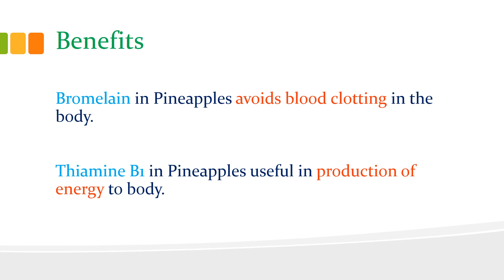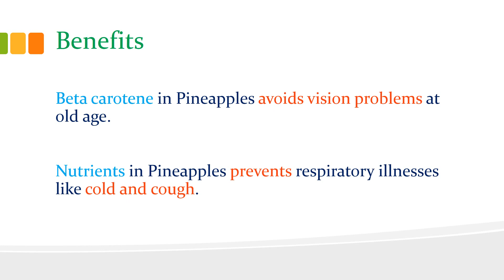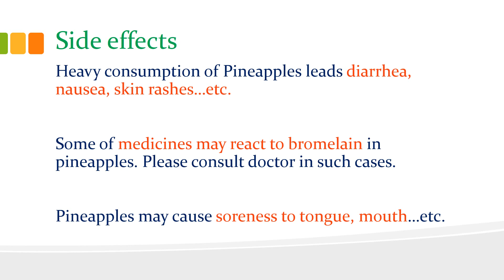Amazing health benefits of Pineapples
Amazing health benefits of pineapples: avoids blood clotting, cancer prevention, healing wounds,  eye health, eyesight, reduce blood pressure, reduce heart attacks, reduces cholesterol, BP, beautiful skin, glowing skin, improves metabolic rate, bones growth, bones strength, arthritis. This video describes the Nutrients, benefits, drawbacks or side effects, intake procedure, beauty tips of pineapples.

1. Nutrients
Vitamins
Rich Resource: C, B6, Thiamine(B1)
Moderate Resource: Folic acid(B9), Niacin(B3)
Minerals
Rich Resource: Manganese, Copper
Moderate Resource: Magnesium, Phosphorus
Others : high soluble and insoluble fiber

2. Benefits
Bromelain in Pineapples avoids blood clotting in the body.
Thiamine B1 in Pineapples useful in production of energy to body.

3. Benefits
Vitamin C helps in Protecting body cells against free radicals.
Bromelain in pineapples helps in digestion of protein easily.

4. Benefits
Vitamin C improves the immune system of body and helps in healing wounds.
Bromelain in pineapples helps in reducing arthritis problems.

5. Benefits
Manganese in Pineapples helps in bones Growth and Strength.
Manganese helps in preventing several kinds of cancers.

6. Benefits
Beta carotene in Pineapples avoids vision problems at old age.
Nutrients in Pineapples prevents respiratory illnesses like cold and cough.

7. Side effects
Heavy consumption of Pineapples leads diarrhea, nausea, skin rashes…etc.
Some of medicines may react to bromelain in pineapples. Please consult doctor in such cases.
Pineapples may cause soreness to tongue, mouth…etc.

8. Intake procedure
Pineapples can be used for fruit salads and vegetarian kebabs.
If you don’t like the raw format you can juice Pineapples and drink it.

9. Beauty care
Apply Pineapple juice on the face to get fairer skin and skin hydration.
Some of the Pineapple packs prevents pimples and cures dark spots.

Note:
The videos on all about your health channel are provided to give basic information about the food effect on our health. These videos are not for your diagnosis and professional treatment. Consult the medical practitioner for more details on dietary information and medical problems.